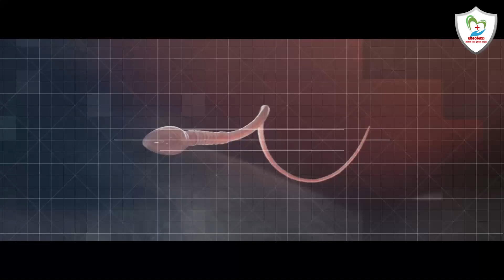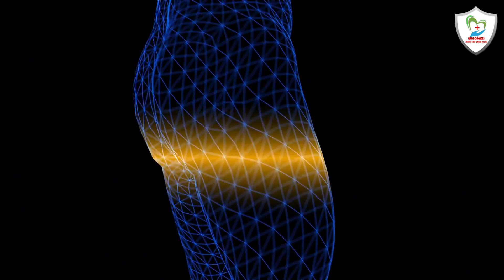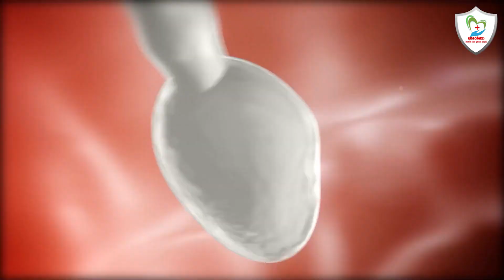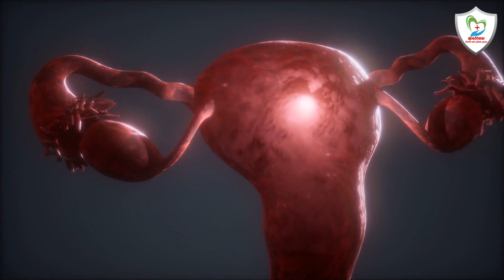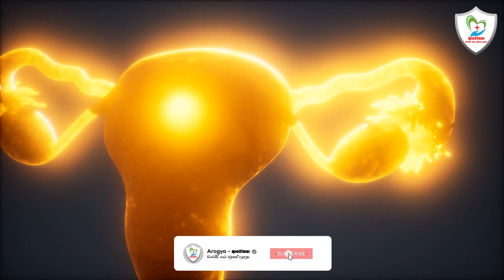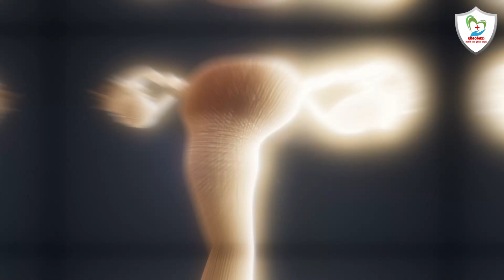කාන්තාවන්ගේ කිසිම බෙහෙතක් නැතුව ස්වාභාවිකවම | ඩිම්බ මෝරන කෑම වර්ග මෙන්න | Foods Improve Female Egg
Fertility Foods to Boost Your Odds of Conception